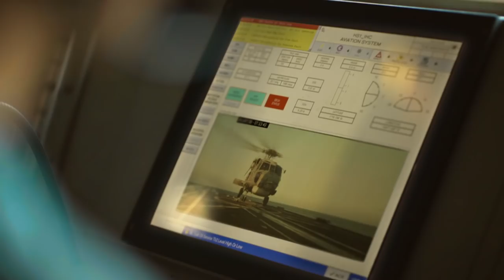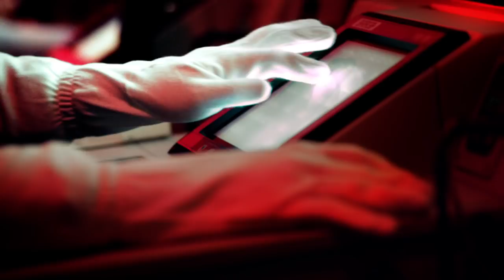Defending our Everyday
Through the sharing of real life experiences of four of our Republic of Singapore Navy (RSN) servicemen and women, this television commercial captures the RSN's contributions towards Singapore's seaward defence, centred on four key roles:

• Ensuring Maritime Security
• Enhancing Diplomacy
• Protecting our Sea Lines of Communication
• Securing our Peace